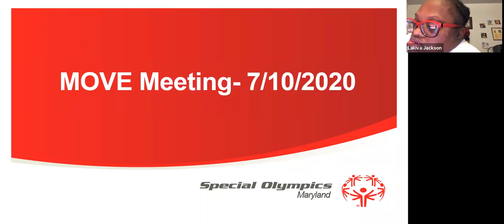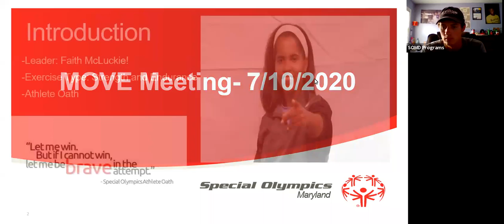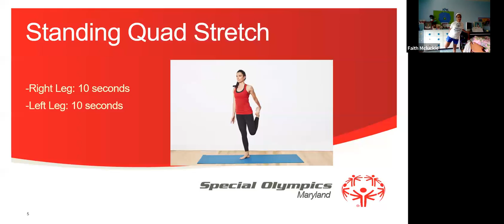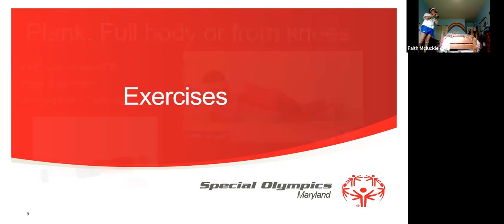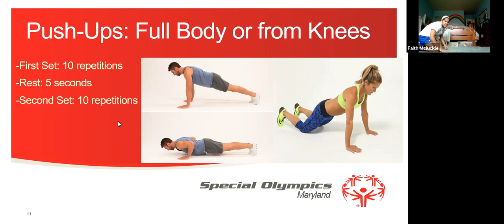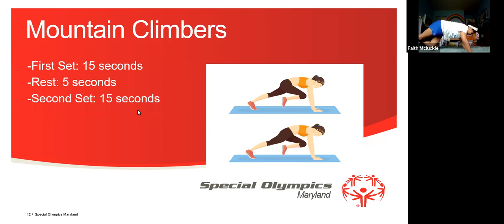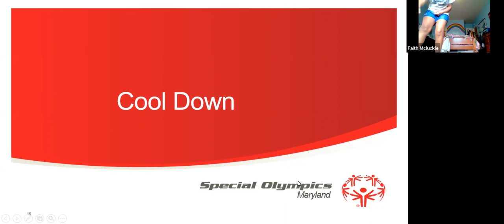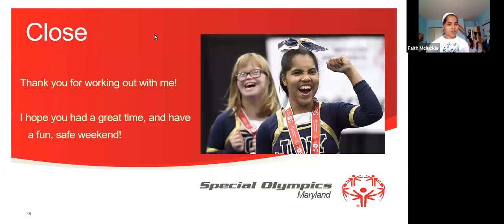MOVEment Meeting: Endurance & Strength Workout with Faith McLuckie!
ICYMI here is Faith McLuckie's MOVEment Meeting strength and endurance workout. We had a great time doing the workout, so we are sure you will too!